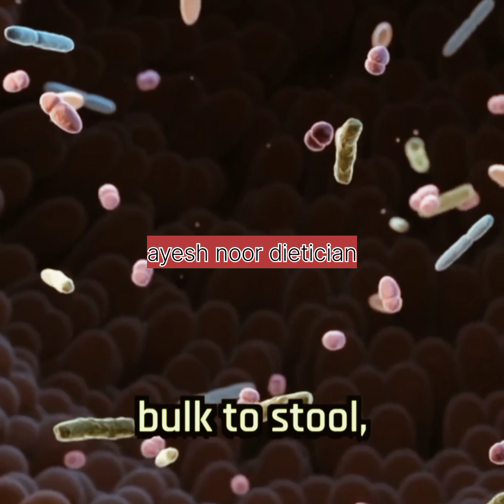Amazing Health Benefits Of Eating Kiwis Every Day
benefits of kiwi fruit
health benefits of kiwi fruit
benefits of kiwi
health benefits of kiwi
kiwi fruit benefits
benefits of kiwi fruit to health
benefits of kiwi fruit for skin
kiwi fruit
kiwi benefits
kiwi health benefits
kiwi fruit health benefits
amazing health benefits of kiwi fruit
10 health benefits of kiwi fruit
kiwi health benefits,kiwi fruit health benefits,benefits of kiwi fruit to health
kiwi fruit nutrition
benefits of kiwi fruit for skin,how to eat kiwi fruit
5 great health benefits of kiwi fruit 🥝🥝🥝
kiwi fruit facts,
what is the benefits of kiwi fruit,nutrition of kiwi fruit
,best fruit for weight loss,kiwi fruit juice for weight loss
,kiwi,how to use kiwi fruit for weight loss
,fruits for weight loss,
kiwi weight loss,
kiwi for weight loss
,best fruits for weight loss,fruit for weight loss,weight loss diet,